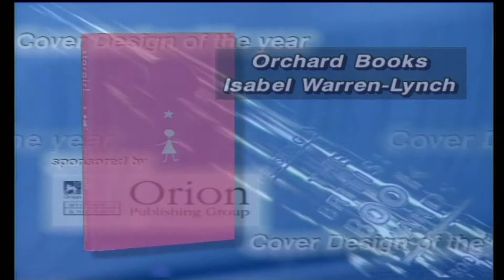British Book Awards Shortlist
A shortlist Audio/visual presentation created for the British Book Awards by HVP Studios 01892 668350